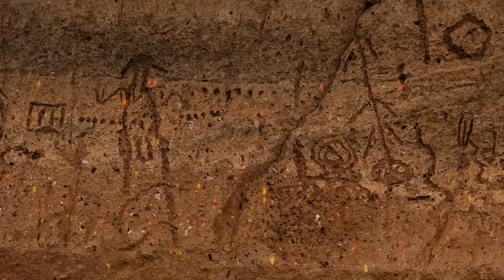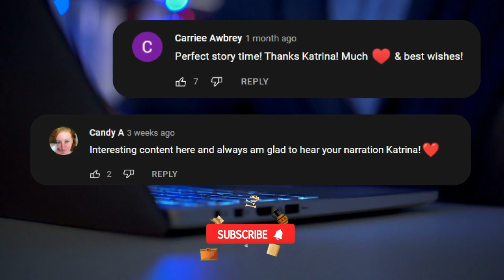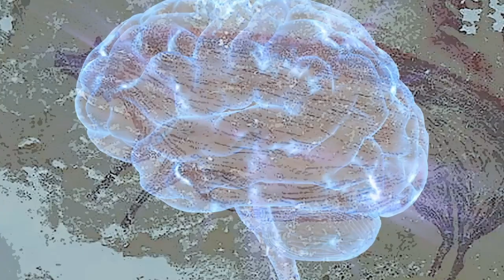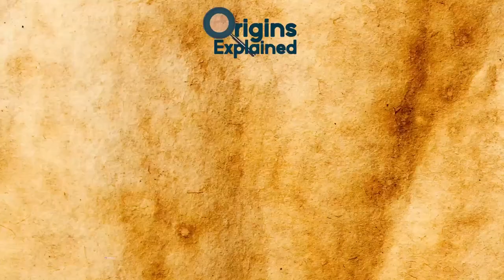10 Most Amazing Discoveries Found Underground!